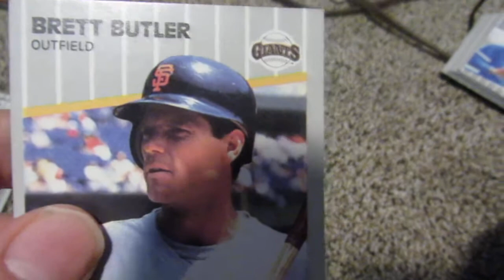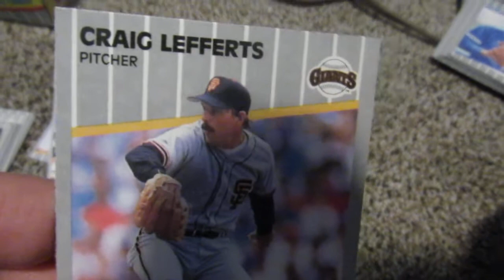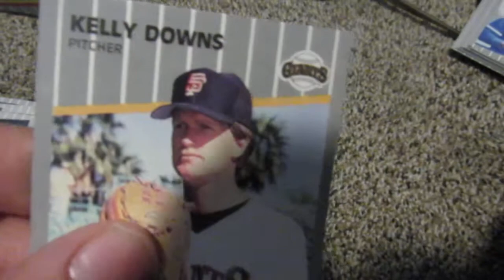My Giants Card Collection Part 2